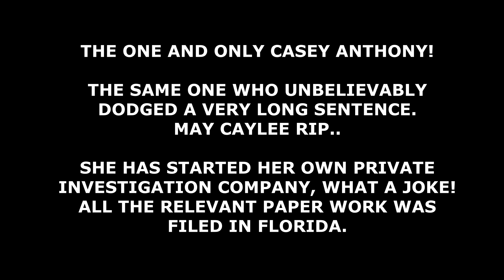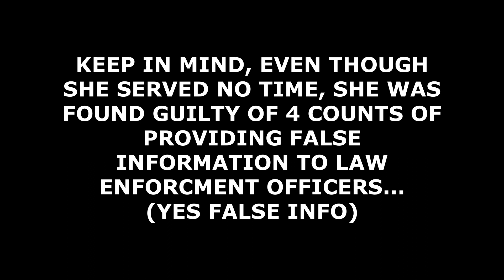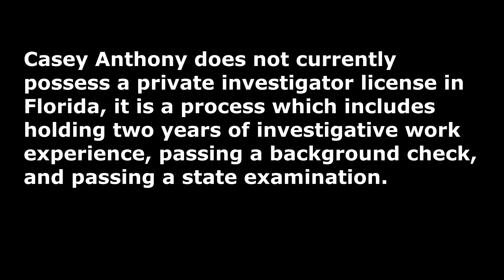CASEY ANTHONY IS A PRIVATE INVESTIGATOR WOULD YOU HIRE HER?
Casey Anthony has applied to register her private investigation service.